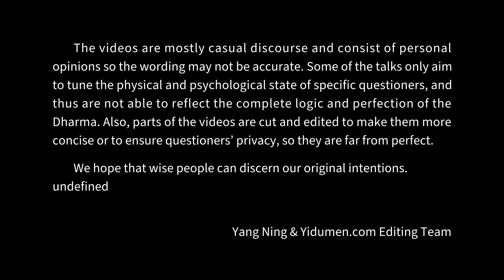Tuning Mindset with Chat 易度门 yidumen󠀁ineng 聊天室汇辑2012年12月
Tuning Mindset with Chat
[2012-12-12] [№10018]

Last update at 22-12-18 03:44:03